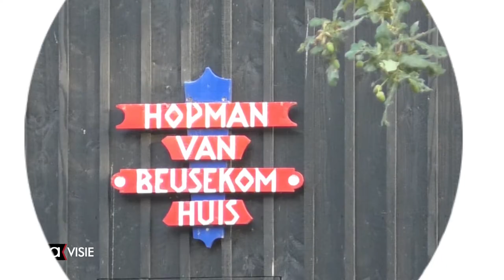Scouts Tubanten naar Engeland voor uitwisseling